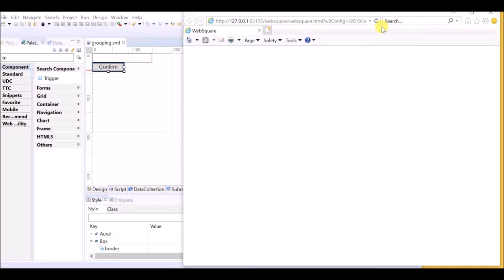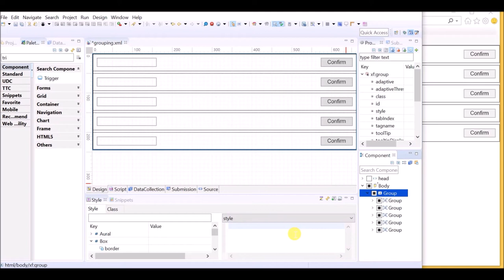Group - Styling | WebSquare5 - Quick Guide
00:00 Introduction
00:04 DEMO
02:02 End of DEMO

Group component styling tips.